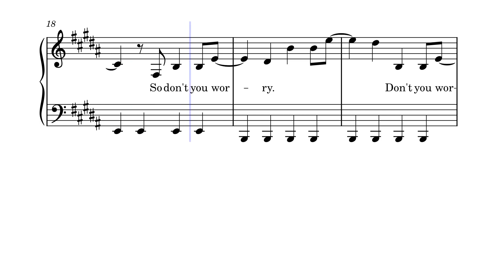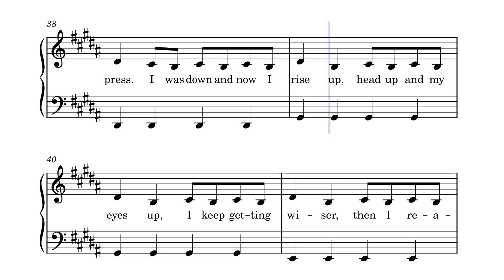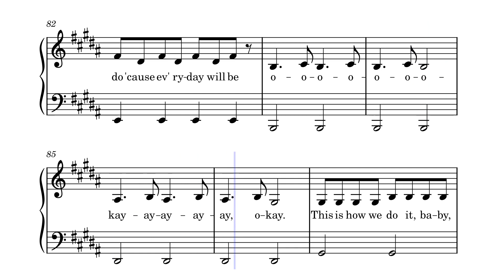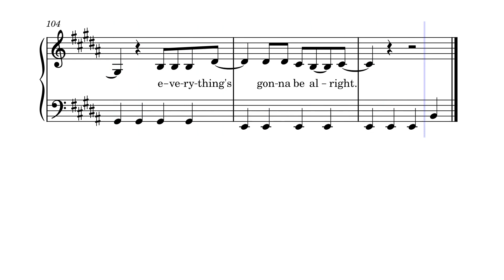Don't you worry – The Black Eyed Peas/Shakira/David Guetta : Partition piano/chant facile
Version facile/débutant
Easy/beginner version

Fb : Les cours de piano de July